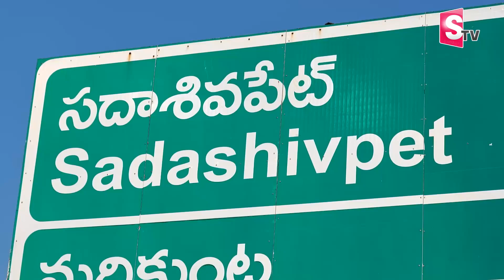5 గుంటలు 30 లక్షలు మాత్రమే | 46 Acres.Com Fortune Village Project in Sadashivpet | SumanTV World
Watch►5 గుంటలు 30 లక్షలు మాత్రమే  | 46 Acres.Com Fortune Village Project in Sadashivpet | SumanTV World

Thankyou – Your’s : “ SumanTV Telugu World ”